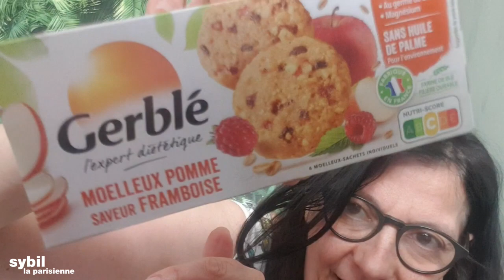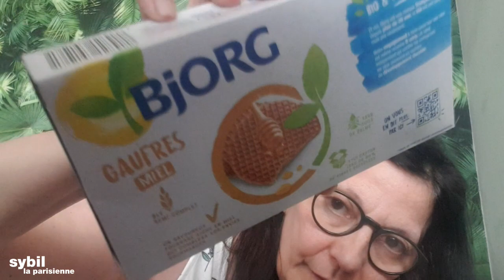RETOUR DE COURSES LA BELLE VIE